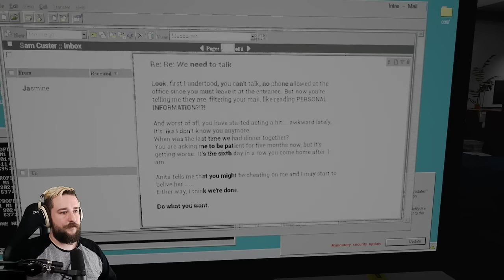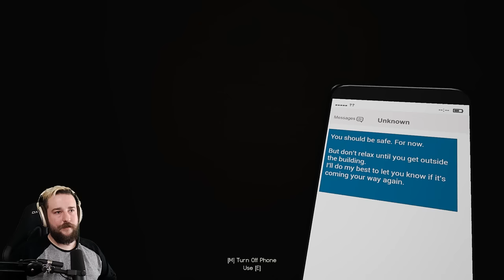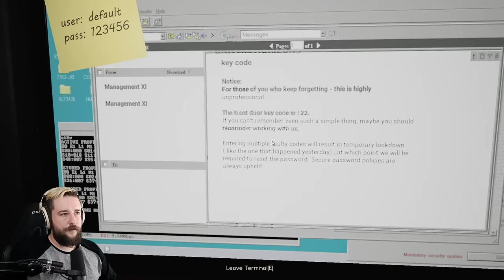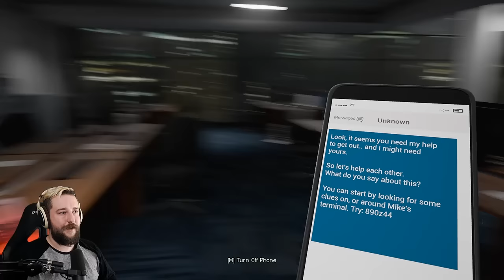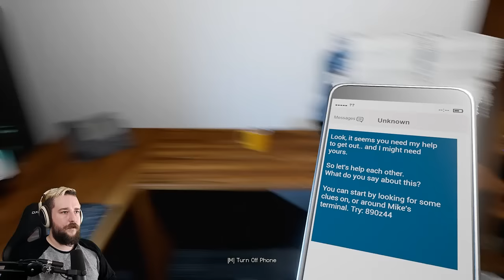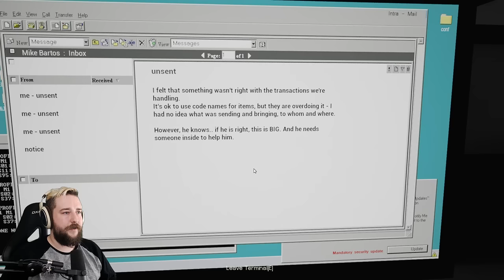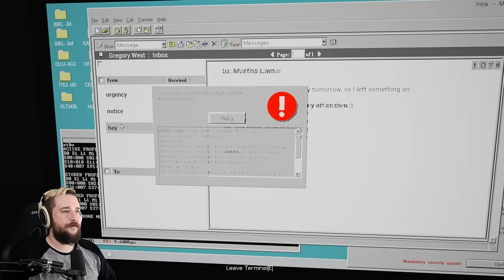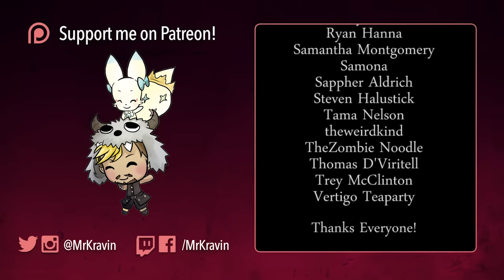Locked Fears - Legit Scary Horror game?!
Locked Fear is a new indie horror game and it's actually pretty effective. I wasn't expecting to like this as much as I do!